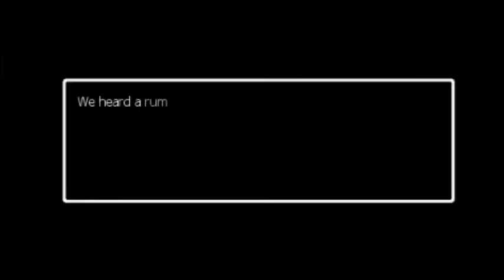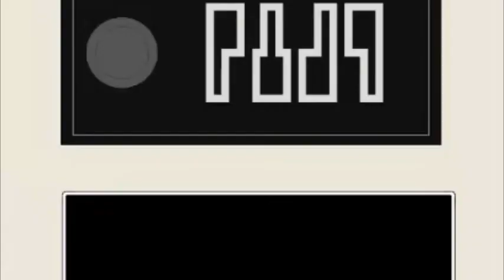Ao Oni ไม่เอาแบ้ว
มาแบ้วเกมโปรดไอ้คิว